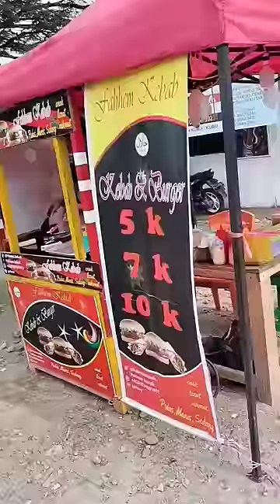yang mau kelanjutannya komen part 2.. 😂